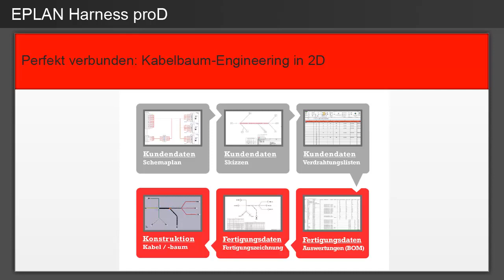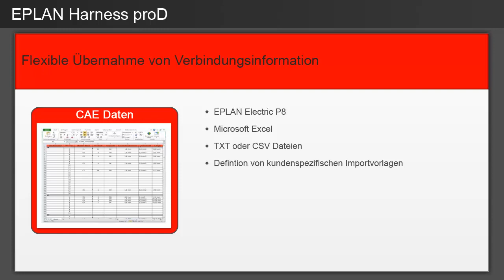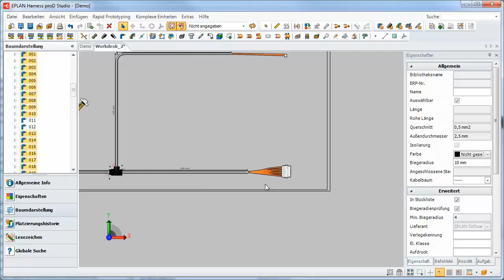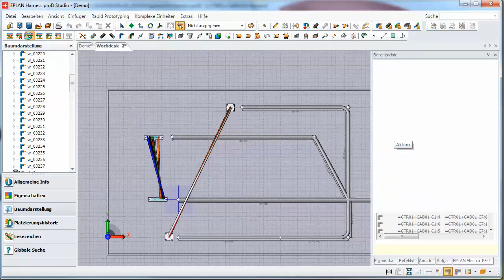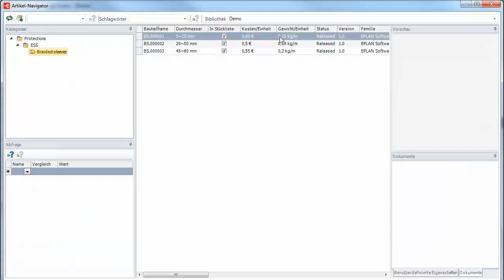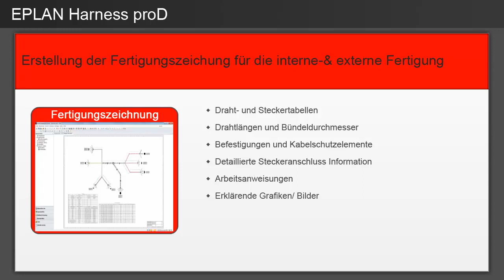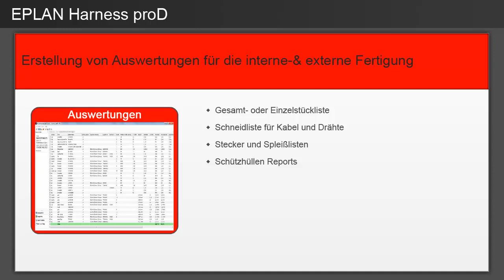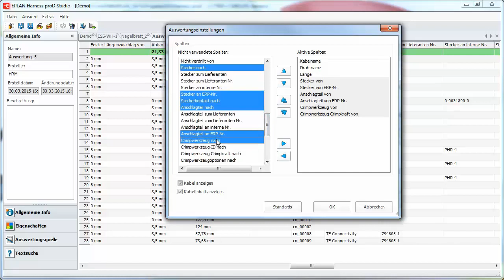Harness proD 2D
Harness ProD 是專業的線束/電纜設計規劃軟體，主要分為兩個模塊-2D版本:給線材廠使用(拿到客戶的圖面需要拆分製作使用)以及3D版本，主要給設備廠、機械廠配合自有的3D機構軟件，如Solidworks/Solidedge/Inventor...等，更為簡便且具有模擬除錯，並自動生成各式生產報表的強大功能，大幅減少經驗產生的誤判或是材料的浪費，可以在設計前期更有效的溝通。

更多問題: 歡迎致電 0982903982 張先生